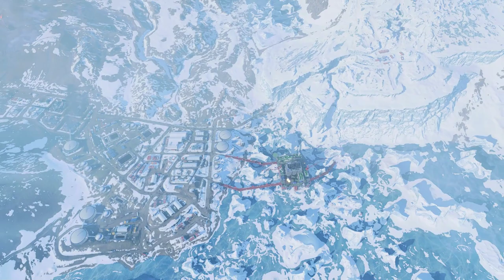Battlefield 2042 2023 05 27 27and8 Breakaway